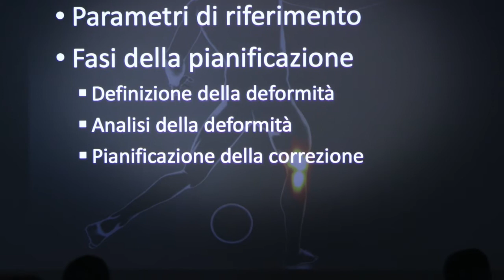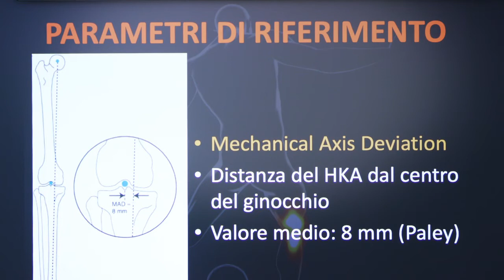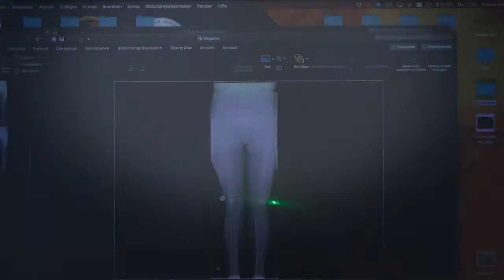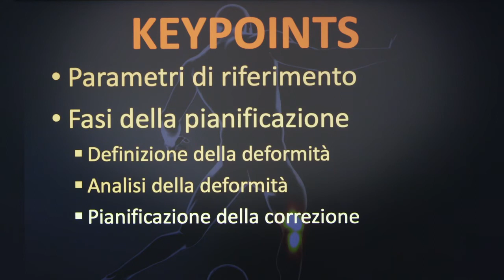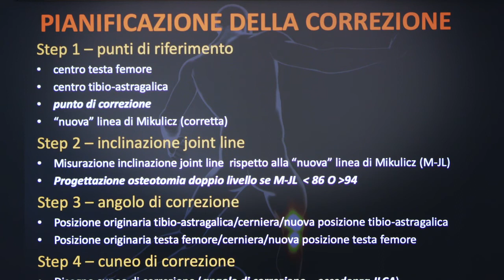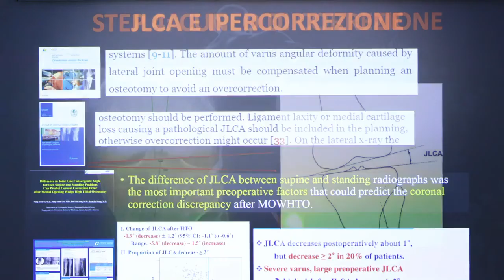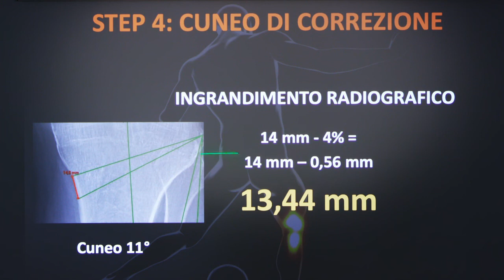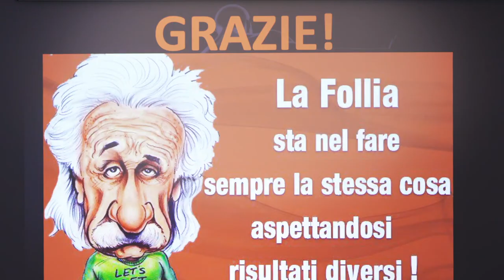Dott. Francesco Saccia - Come pianificare oggi un'osteotomia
Come si pianifica oggi un’osteotomia? Affronta la tematica il dott. Francesco Scaccia, dell’Unità Operativa di Chirurgia Conservativa del Ginocchio (COGITO). L’intervento di osteotomia è necessario per correggere l’asse del ginocchio e ripristinare il carico corretto dell’articolazione e le modalità di pianificazione stanno evolvendo sempre di più per garantire il recupero completo dell’attività dell’articolazione oltre che la riduzione pressoché totale dei rischi legati all’intervento.